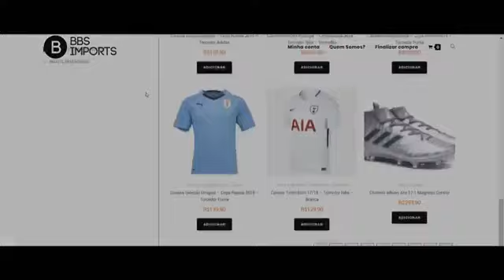Globo Esporte SP - 03/12/2018 - Chapecoense 1 x 0 São Paulo. Matéria completa.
Globo Esporte Chapecoense 1 x 0 São Paulo.